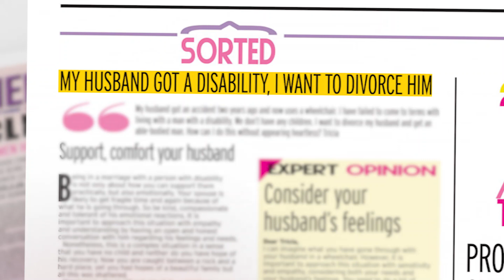Get Her Vision In the New Vision March 26, 2024